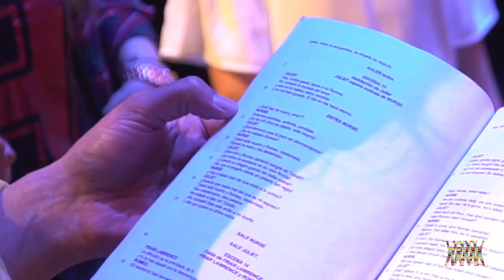Programa VISITA: Aprendizaje basado en proyectos: teatro en inglés